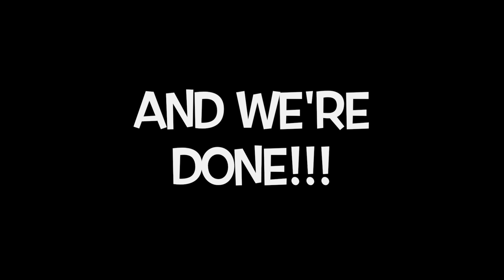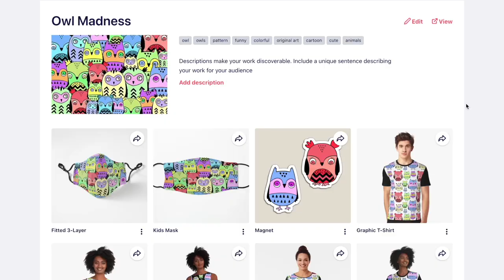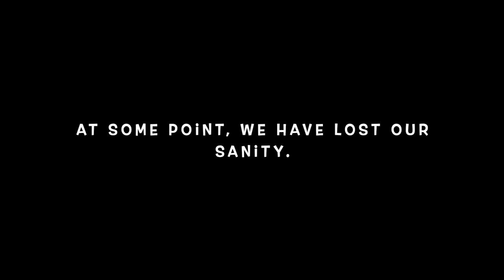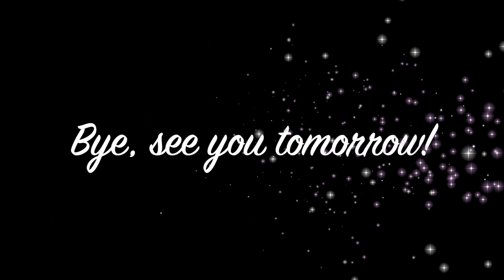Print on Demand Jigsaw Puzzle from Printify Review (With Behind the Scenes Footage)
In today's video I will be reviewing the Printify print on demand jigsaw puzzle 252 pieces- with Armela Gjylsheni!

Start a Print on Demand or Digital Downloads business:

🤩 Printful - The BIGGEST Print on demand suppliers, with factories all over the world!
🤩 Try Awkward Styles Pro for 90 days FREE using code: MeyAroyo
🤩 Etsy - Get your first 40 listings for FREE!

The BEST AI Tool for blog post writing, Product descriptions, social media captions and more-

🎨 EDUCATION IS EVERYTHING!
Try out the BEST online platform for education and Improving your skills- Skillshare!

Graphic Tools & Fonts -

🤩 Creative Fabrica full access membership for Print on demand sellers!Channel discount -
🤩 PlaceIt - amazing Mockups for Print on Demand & Print on Demand designer

I started this channel in January of 2021 to share my knowledge of selling digital downloads on Etsy, or on any other platform, as well as my experience selling Print on demand. I do my best to bring you the most relevant content about selling print on demand and printables, creating interesting print on demand designs, testing the quality of print on demand products, as well as provide you with marketing tutorials, and so much more! I recommend many services and websites in my videos, some contain affiliate links- which means that you can have a discounted price, or the same price, while I earn a bit of a commission for the referral- to help support this channel and the cost of producing the videos. For any questions please reach out via the contact form